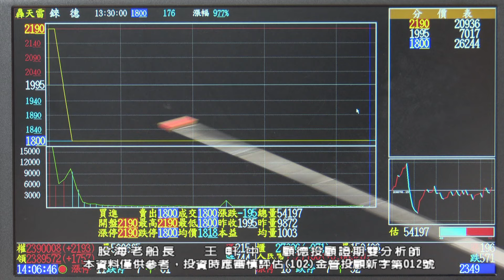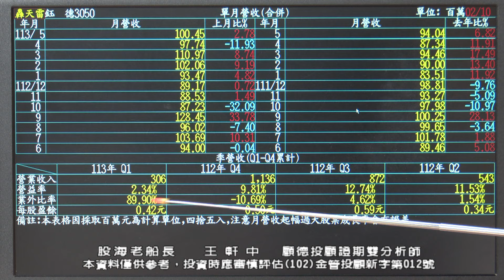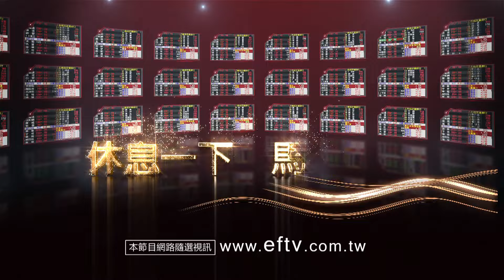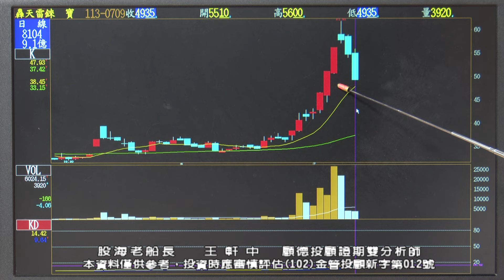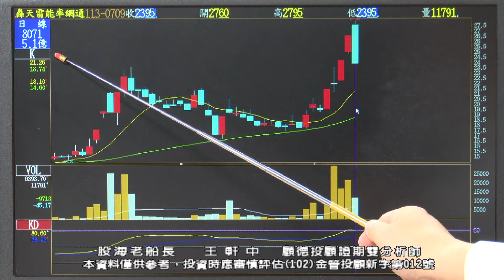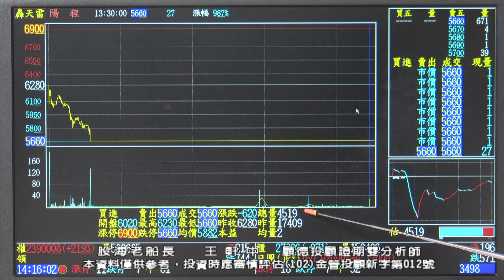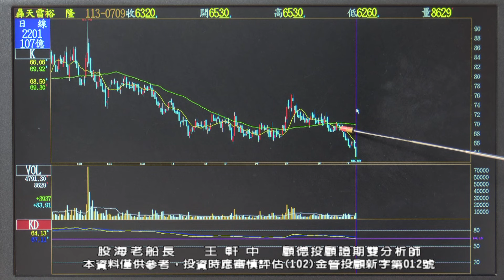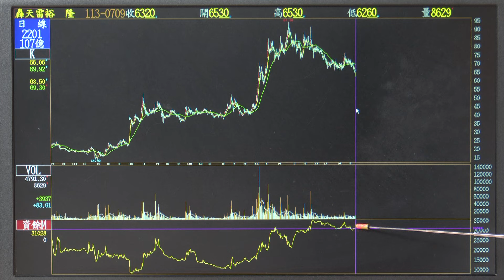20240709 王軒中 股海老船長